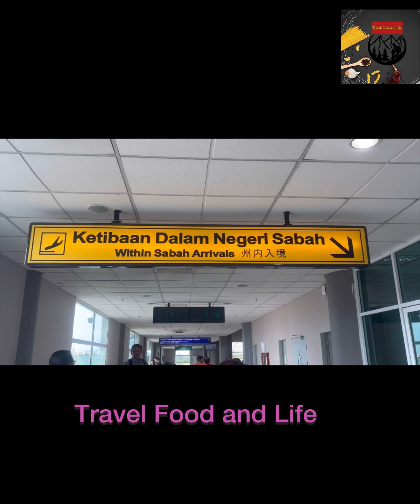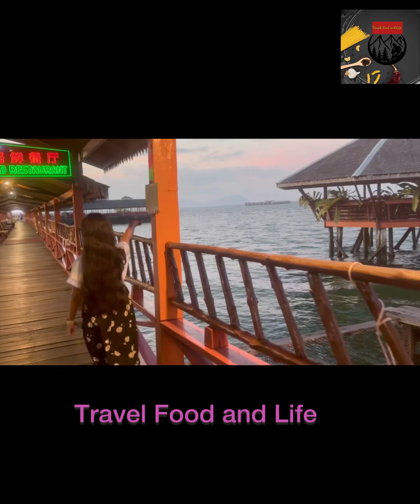Beach trips||Beaches of Malaysia|| Unexplored islands of Malaysia || Semporna || BoheyDulang Island